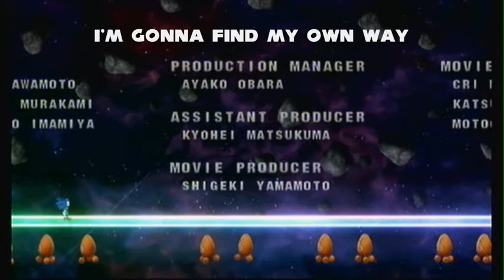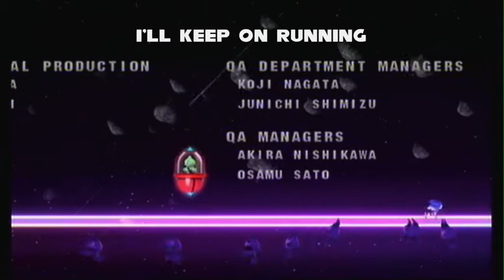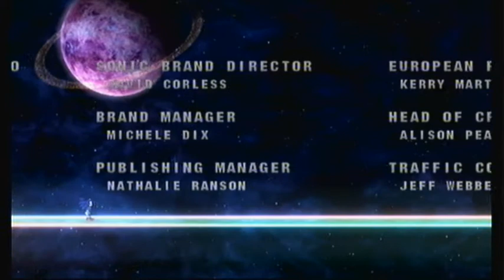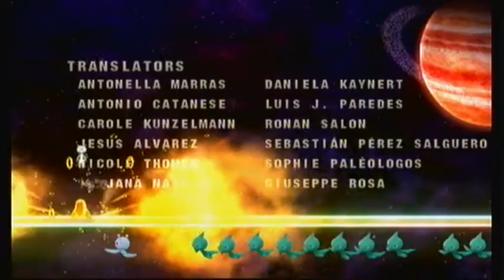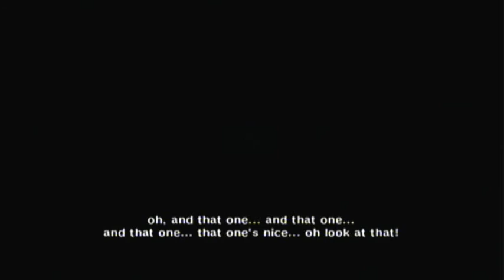Let's Play Sonic Colours - Part 16 - Reach For The Stars (Full Song w/Lyrics)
For those searching for the lyrics: 12:42

Sonic and Tails travel to Dr. Robotnik's Interstellar Amusement Park in an attempt to find out what scheme he's up to this time.